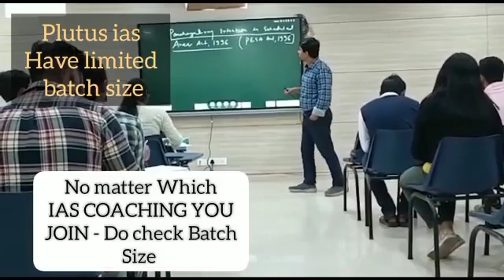Top IAS Preparation Coaching in Daitari, Odisha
Best IAS Preparation Coaching in Daitari, Odisha.
Which is the best IAS Preparation Coaching in Daitari, Odisha ?
Best 5 IAS Preparation Coaching in Daitari, Odisha